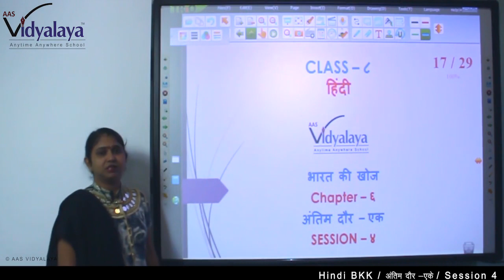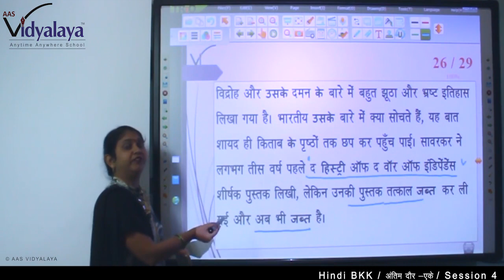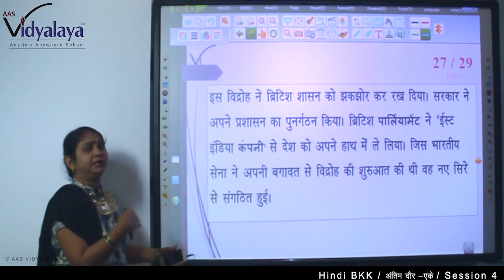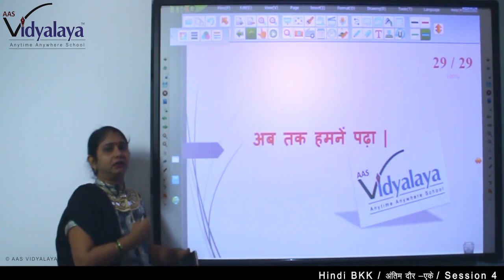145 Class 8 Hindi BKK C6S4 - अंतिम दौर – एक